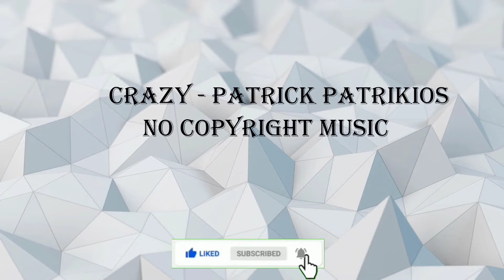Crazy Patrick Patrikios || NO COPYRIGHT MUSIC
This video Uploaded for it to help you tuber create for video editing purpose.
back ground music for video editing no copyright
no copyright music download mp3
no copyright music
no copyright nature video
no copyright waterfall video